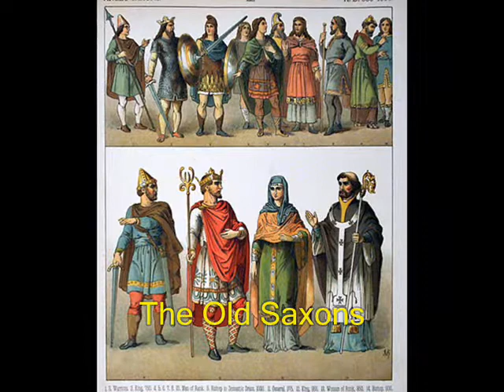Sts.Ewalds, October 3rd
Today, 3rd October, the Church celebrates the feast of Saints Ewald, the black and Ewald, the white. Welcome to the saint of the day. They were  late 7th century missionary martyrs, both named Ewald . To distinguish them, people called them Ewald the Black and Ewald the Fair, based on hair color and complexions.